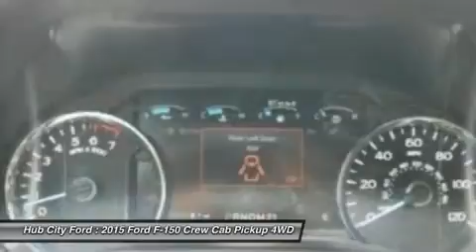2015 Ford F-150 15T529